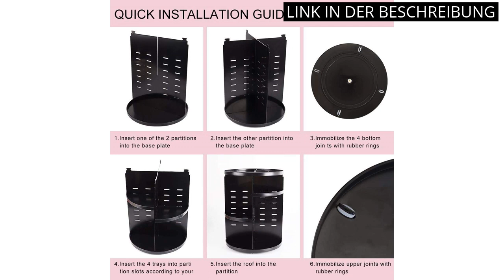【KOSMETIK ORGANIZER SCHWARZ】Die Top 5 Kosmetik-Organizer in Schwarz 1️⃣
✋  Hier sind die top 5 kosmetik-organizer in schwarz auf dem Markt.

🔽🔽🔽 KAUFEN-LINKS KOSMETIK ORGANIZER SCHWARZ 🔽🔽🔽

1) ELOKI Make Up Organizer, Beauty Kosmetik Organizer 360° Drehbar Schmink Aufbewahrung Kosmetikbox für Dresser Schlafzimmer Badezimmer, Schwarz

2) Readaeer Makeup Organizer/Kosmetik Aufbewahrungsbox/Schmink Aufbewahrungskasten mit 12 Schubladen in 4 Lagen， ist für Schlafzimmer und Badzimmer geeigne…

3) Luxspire Badezimmertablett, Harz Schminktisch Tablett Organizer Deko Rechteckige Bad Schmuckaufbewahrung Servierbrett Mini Schale für Gewebe, Kerzen, Handtuch, Kleine Kosmetisch Pflanze - Schwarz

4) HARLIANGXY Kosmetikorganiser Make up Organizer - Beauty Organizer Tray - Pinselhalter Gold - Schwarz Glas Kosmetikbox - Schmink Aufbewahrung - Klar Dekoratives Tablett - 20 x 14 x 10 cm

5) Readaeer Makeup Organizer/Kosmetik Aufbewahrungsbox/Schmink Aufbewahrungskasten in 1 Lagen， ist für Schlafzimmer und Badzimmer geeigne…

* Zeitindikatoren (Timestamps) *

00:00 - Intro
00:05 - 1) ELOKI Make Up Organizer, Beauty Kosmetik Organizer 360°...
00:44 - 2) Readaeer Makeup Organizer/Kosmetik Aufbewahrungsbox/Schmink...
01:22 - 3) Luxspire Badezimmertablett, Harz Schminktisch Tablett...
02:03 - 4) HARLIANGXY Kosmetikorganiser Make up Organizer - Beauty...
02:39 - 5) Readaeer Makeup Organizer/Kosmetik Aufbewahrungsbox/Schmink...
03:14 - Outro